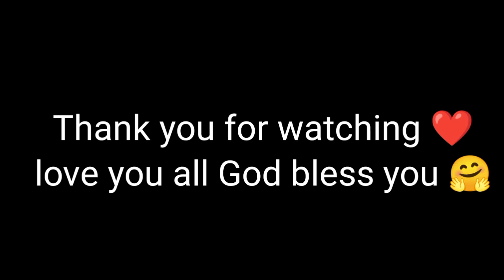Pre wedding shoot in gardan 👉🫶❤️ llTahirvlogsll 🧿❤️😎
bhout maje ❤️

❤️THANK YOU ❤️ ALL GOD BLESS YOU 🙏❤️🧿

i

Stay happy ☺️
stay blessed 🧿
Tahirvlogs 😎